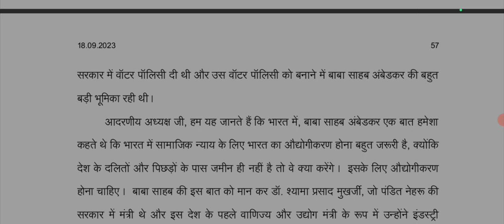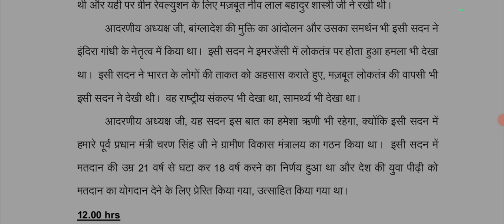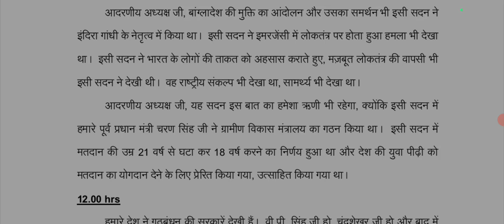aps shorthand dictation, aps special decision 80wpm, hindi shorthand dictation 80wpm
uppsc aps dictation
uppsc aps
uppsc aps shorthand dictation
uppsc hindi dictation
uppsc aps shorthand speed
aps dictation
jayveer yadav sir
80wpm aps shorthand dictation
80wpm shorthand dictation
UPSSSC steno shorthand dictation
steno hub thakurdwara
steno nagri thakurdwara
uppsc aps 2023 dictation
ukpsc aps shorthand dictation